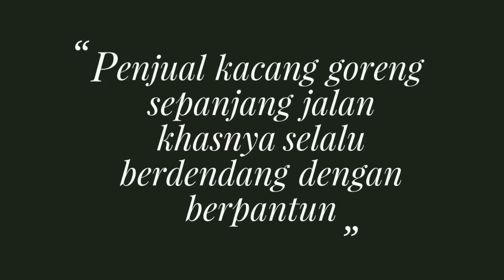Badariak si Kacang Goreng | Berdendang Tengah Malam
Di masa lalu, setiap daerah di Sumatera Barat hampir terdapat penjaja kacang goreng, yang berjualan pada malam hari.

Jualan dijujung di atas kepala, dengan sebuah lampu minyak sebagai alat penerang. Sambil berkeliling ia akan berdendang, biasanya nada yang berhiba perasaian hidup.

Tapi di Pariaman ada seorang penjual kacang goreng yang masih bersetia pada malam hari berjualan. Dendang nya sangat khas dan menarik. Dengan sebuah gerobak dorong berkeliling sampai waktu dinihari.

Suatu malam yang senyap, ia terlihat melangkah tanpa dendang.